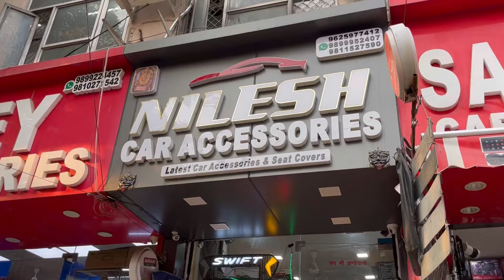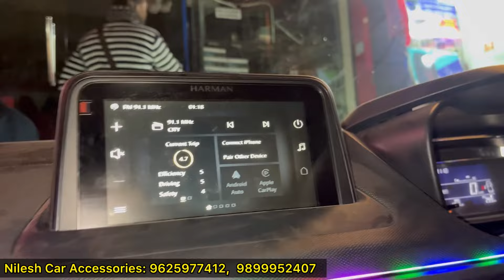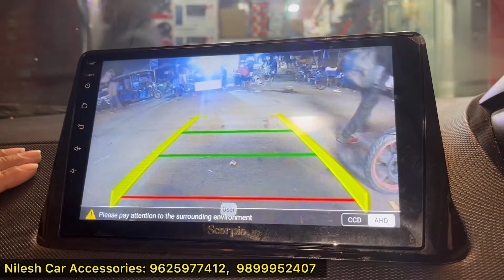Tata Nexon Smart Model Modification With Discount 🔥 Tata Nexon Base To Top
Shop Address
Nilesh Car Accessories-Karol Bagh
15/10158, Sundar Plaza, W. E. A, Padam Singh Road, Karol Bagh, New Delhi-110005

nexon modification
nexon modification with price
nilesh car accessories

nexon base to top
nexon xe to top
tata nexon modification
tata nexon base to top model modification
tata nexon xm modification

Shop Address
15/10158, Sundar Plaza, W. E. A, Padam Singh Road, Karol Bagh, New Delhi-110005